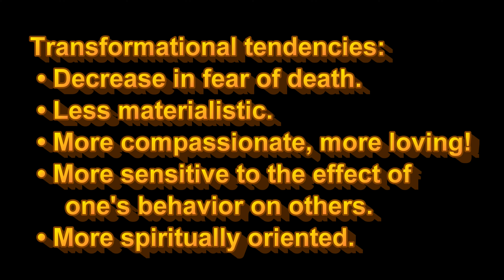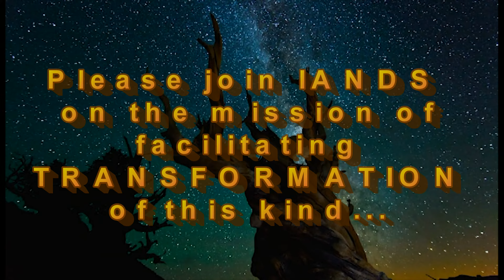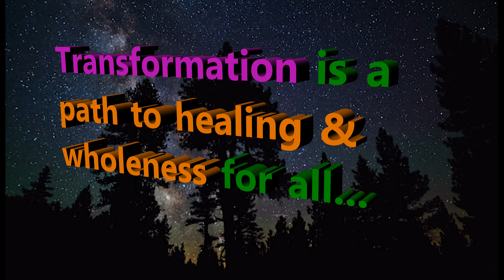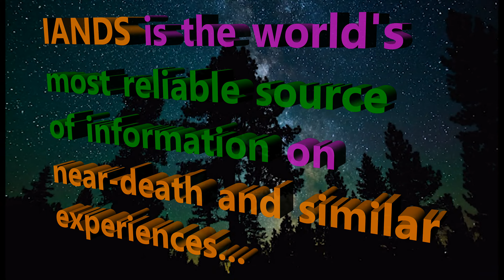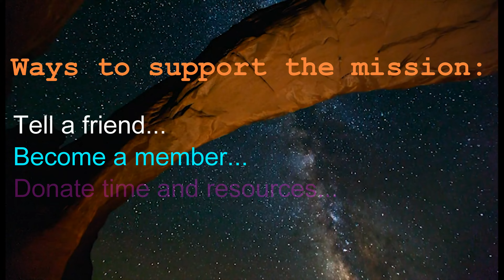IANDS Vision of a Path to Healing and Wholeness thru Transformation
This video expresses the vision of the International Association for Near-Death Studies (IANDS) that will bring Healing and Wholeness through individual transformation from the lessons contained in Near-Death Experiences (NDEs).